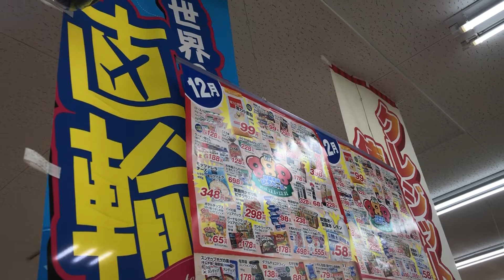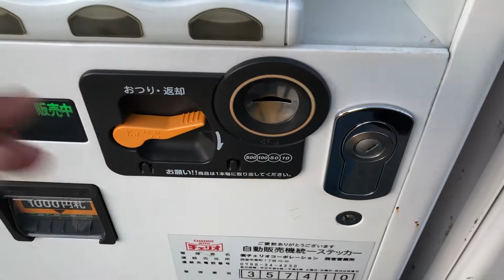Shopping at GYOMU SUPA in Japan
In this video you will travel with me to go grocery shopping! This is the FIRST time I am showing Gyomu Supa 業務スーパー to you! If you ever visit Japan, I recommend this store. It is one of the cheapest Japanese Grocery stores I ever been to when shopping in Japan.